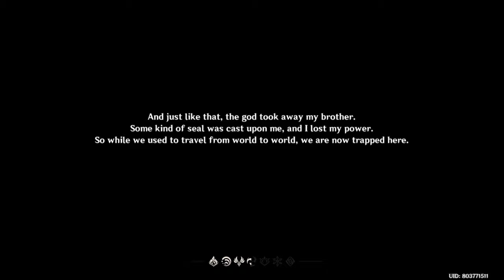Genshin Impact - Prologue PART 1 | 2K ⁶⁰ᶠᵖˢ✔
Game Name: Genshin Impact
Platforms: PlayStation 4, Microsoft Windows, Android and iOS

BEAUTIFUL VISUALS

SOOTHING SOUNDTRACK

Available Text Languages: Chinese (Simplified and Traditional), Japanese, Korean, English, French, German, Spanish, Portuguese (Brazil), Indonesian, Vietnamese, Russian, Thai.

Available Voiceover Languages: Chinese, Japanese, Korean, English (Voiceover and text language can be changed independently).

Developer
Visit website
MiHoYo Limited 6F, BLK C4, Shanghai Putian Inf Idel Park, 700 Yishan Rd, Xuhui Dist, Shanghai, China

Offered By
miHoYo Limited